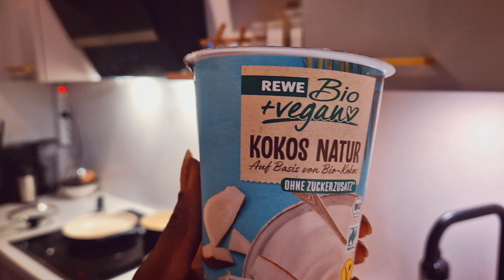SELF CARE WEEKEND | DOING MY HAIR, NAILS AND FAITH TALK | Obaa Yaa Jones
In today's video, I will be doing my self care on the weekend. I detangle, wash, and remoisturize my hair. I also talk about my walk with God and the importance of nurturing a relationship with God. Lastly, I do my nails by myself using poly gel.

Also, don't forget to *LIKE* 👍🏾 this Video if you enjoyed watching.

Stay blessed!🙏🏾
OYJ💋

ps: Please STAY SAFE!!!